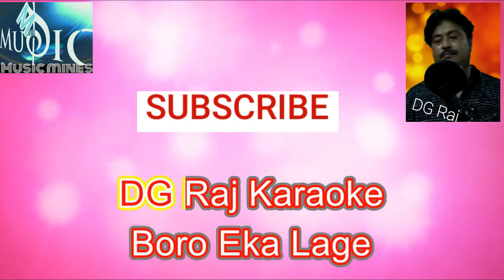BARO AKALAGA(বড় একা লাগে) FULL KARAOKE WITH LYRICS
and the contents of this video is only for non-commercial and non-profit use.
Contributions are always welcome!

Music Lovers.
Prasenjit Dasgupta

गैर-लाभकारी उपयोग के लिए है।

 यह वीडियो केवल गैर-वाणिज्यिक
इस मुफ्त सेवा को जारी रखने के लिए स्वैच्छिक

योगदान का हमेशा स्वागत है !

संगीत प्रेमीगण।
प्रसेनजित दासगुप्ता

অলাভজনক ব্যবহারের জন্য।

সমস্ত অডিও কপিরাইট সঠিক মালিক এবং বিষয়বস্তুর সম্পত্তি এই ভিডিওটি
 শুধুমাত্র  অ বাণিজ্যিক এবং সেবামূলক

এই বিনামূল্যে পরিষেবা চালিয়ে যেতে স্বেচ্ছাসেবক

অবদান সবসময় স্বাগত জানাই!
গান পাগল
প্রসেনজিৎ দাশগুপ্ত

Song : Baro Eka Laage
Movie : Chowringhee
Artist : Manna Dey
Music Director : Ashima Bhattacharya